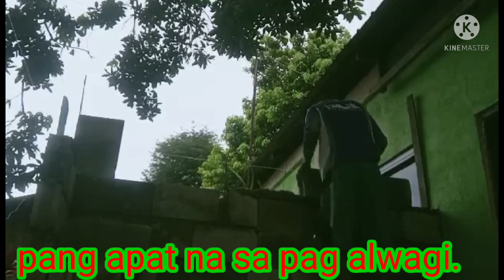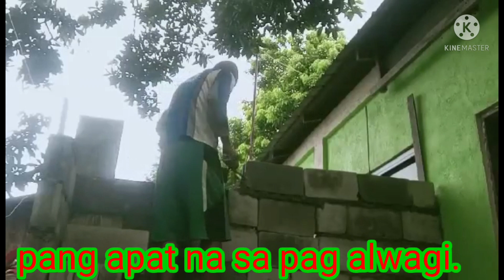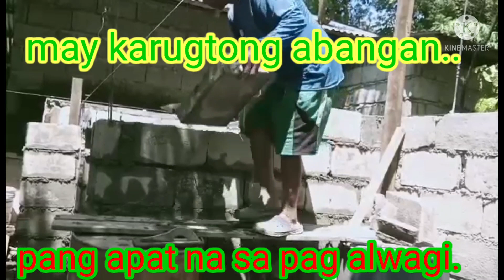Pang apat na araw salamat barok at utoy..projectkusina.